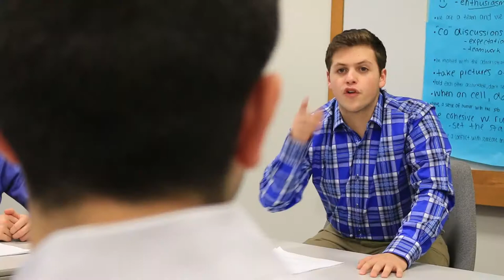Thomas (A Short Film)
This short film was made by Matty Monahan, Jessica Miranda, and Justin Max for COM117 at the Newhouse School at Syracuse University.

This video was finished December 6, 2017.